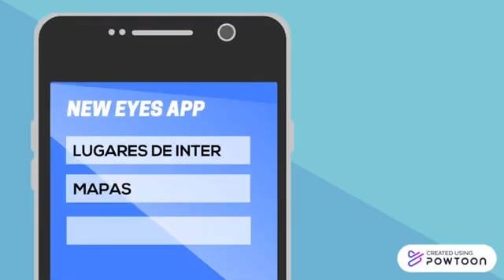Rally Latinoamericano 2020- Los Pavos Reales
Propuesta: New Eyes
Equipo: Los pavos reales 🦚, integrado por: Kipler Karin, Londero Grillone Manuela y Poos Genaro de Universidad Tecnológica Nacional Facultad Regional Santa Fe, y Riffel Valentina de Facultad de Ciencias Económicas de la UNL.